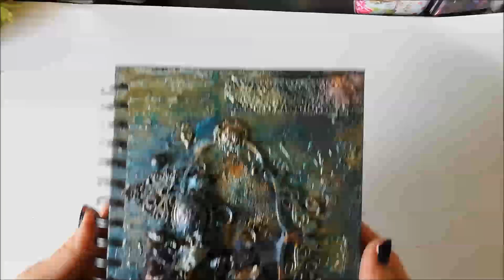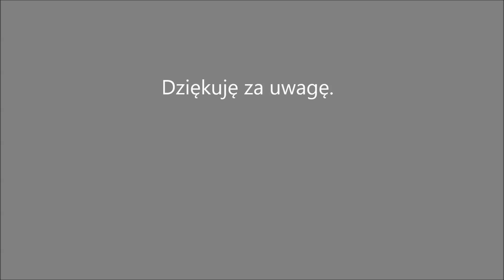Notes/Notebook/Journal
Ten projekt nie należał do łatwych, ale udało się. Oczywiście to są moje odczucia. Ja z końcowego efektu jestem zadowolona, a Wy?

Karola
xx